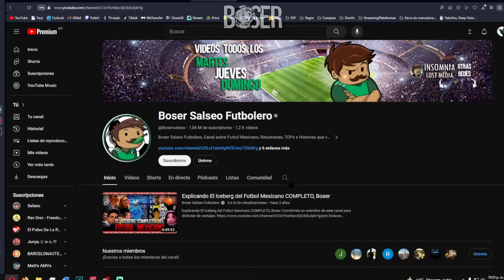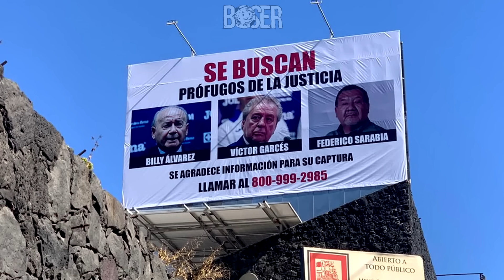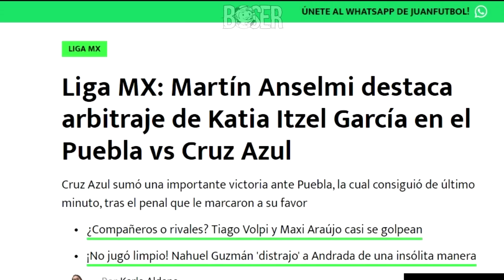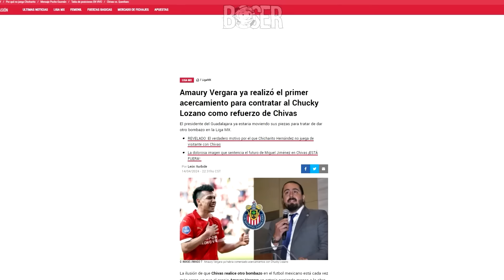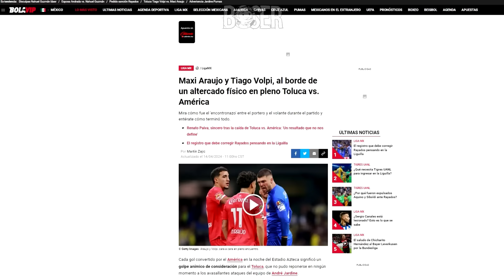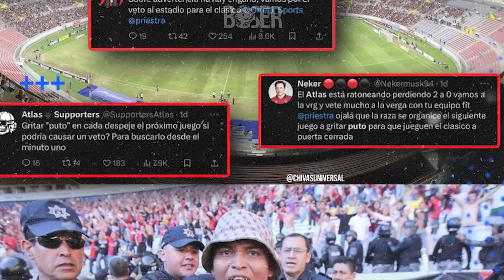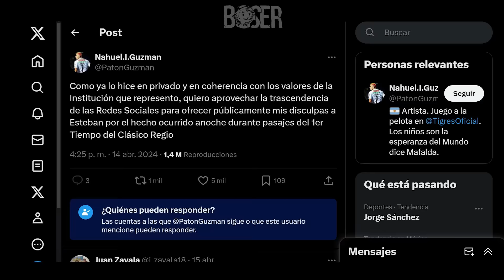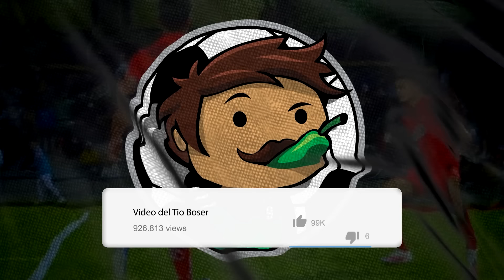Nahuel y su Laser, Gignac se mete con Aficionado y todo el Desastre del Clásico Regio, Cruda J15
Ya llegó la crudafutbolera con todo el desmadre del Clásico Regio, Nahuel y su Laser, Gignac se mete con Aficionado y todo el Resumen de la Jornada 15